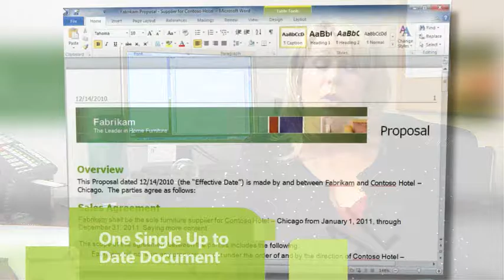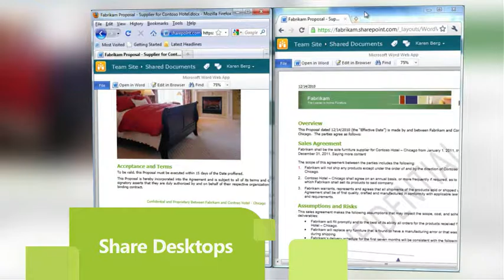Consulting Firm’s Field and Office Workers Meet in Cloud to Speed Report Production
D 7 Consulting wanted to tighten communication among its field, office, and customers. Several workers began using the beta version of Microsoft Office 365 to store documents in the cloud, access and edit documents simultaneously from anywhere, and communicate via instant messaging and videoconferencing. They’ve shown that, with Office 365, the firm can streamline report creation, be more responsive to customers, and reduce technology worries.